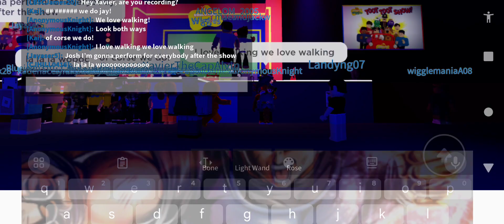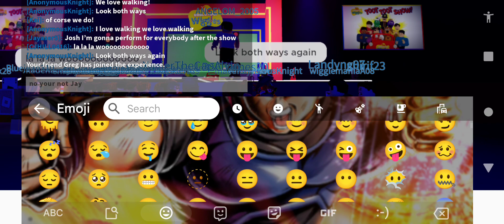The Robloxian Wiggles Toot Toot Show 💛❤️💙💜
Yes I did go to the show because I chose to, but! still that won't changed my opinion on Koby about being on my channel so the answer is no, anyways here's the video.
I didn't record the whole show because my phone was acting up hope you guys understand that.